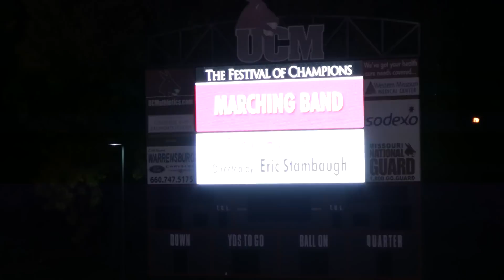BHS Marching Crusaders CMSU FOC 10-20-2012 Field Entrance to Finals and Airgrams!!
Buhler High School Crusader Marching Band performing in the Finals at Central Missouri State University Festival of Champions in Warrensburg, Missouri on October 20, 2012.  Buhler was awarded the Grand Champion for this performance with a high score of 92.58.